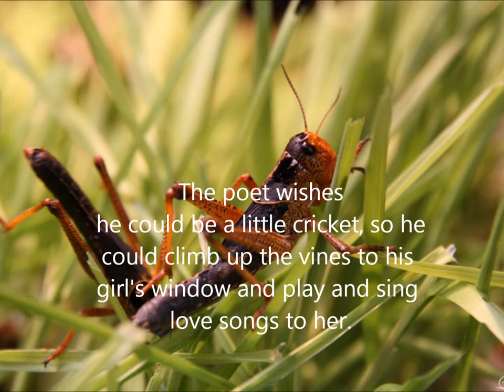Ingvar Karlsson sjunger Önskevisa av Jeremias i Tröstlösa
This is the first of 13 songs, that my father sang and played to us on 25 February 1978.